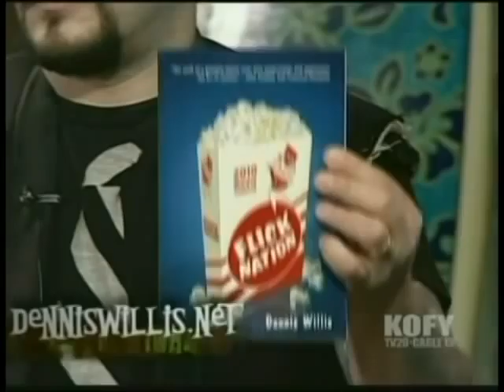Dennis Willis on Creepy KOFY Movie Time - 2/05/10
Dennis Willis talks about his book Flick Nation and the future of movies on Creepy KOFY Movie Time, which aired February 5, 2010. Hosted by No Name and Balrok.